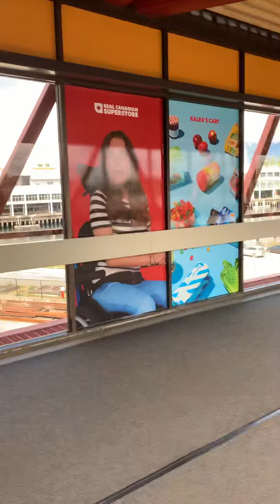On the way to board the seabus (ferry) to North Vancouver, Canada- by A.Rj from Madagascar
On the right of the passerelle, you have a view of gastown as well as the west coast express and the long trains; on the left is Canada place!